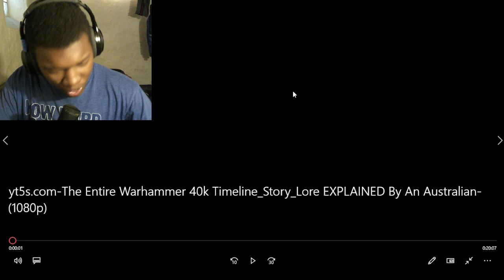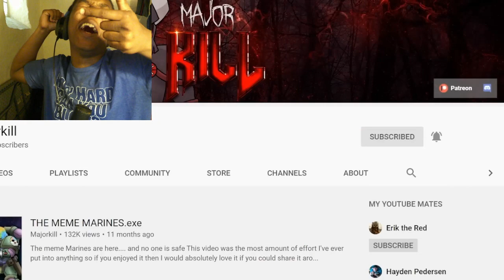The Entire Warhammer 40k Timeline/Story/Lore EXPLAINED By An Australian REACTION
VIDEO BY@majorkill

The Entire Warhammer 40k Timeline/Story/Lore EXPLAINED By An Australian